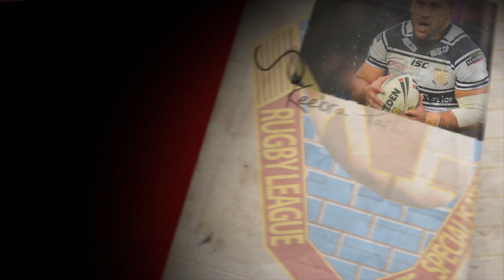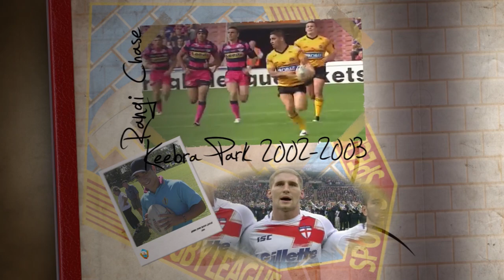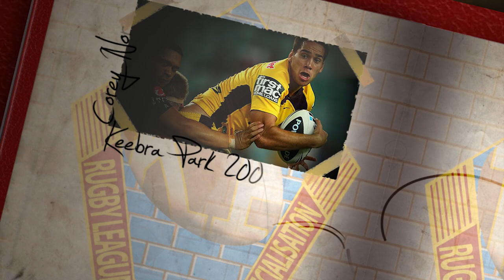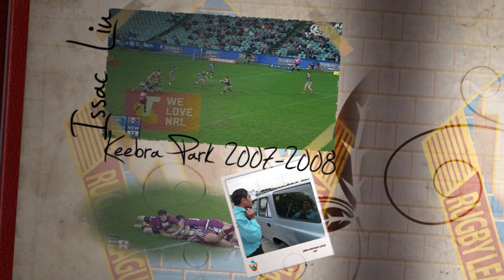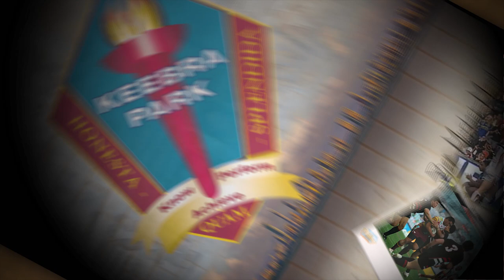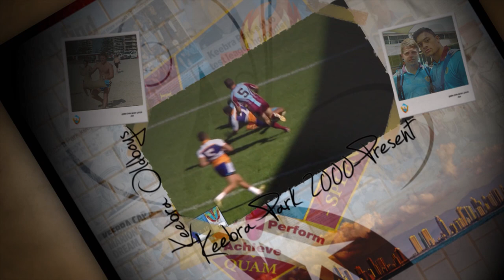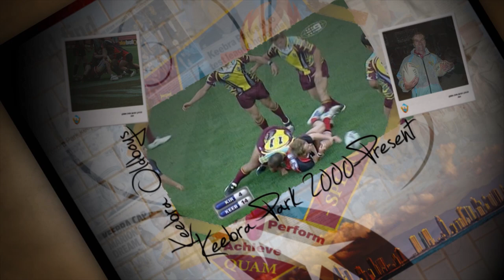2015 Keebra Park All-Stars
Here is a snapshot of some of the players to go through the Keebra Park Rugby League program since around 2003; it is by no means exhaustive.

It is however an updated version of the first Allstars composition, with the addition of Blake Leary, Agnatius Paasi and Delouise Hoeter, and a whole lot of other footage and pics.

There are a number of players that have debuted in the NRL but have not yet established themselves as regular first graders, e.g. Neccrom Areaiiti and Lamar Liolevave to name a couple. I have not included guys like them in the video at this point. Should they find themselves more time in first grade, I will find a spot for them in the next update. There are many more ex-students in the NYC as well as the Holden Cup just waiting for their call up to first grade. Good luck boys.

Others like Tau Tau Moga and Tim Smith were not at Keebra for very long and did not play firsts, so I didn't want to claim a part in their success unwarranted.

I did not include the list of players across the top in this one as I would have had to cut it right back to pointless as it would have ran through so fast it would have been unreadable. The list is literally A4 17 pages long!  Also, there would have been way too much going on in the video to take it all in. Probably needs a few views as it is to catch everything.

I have done the best I can to show you the respect you deserve boys. I hope you are all happy with it. I’m sorry if there are a few embarrassing pics, I can only work with what I can find.